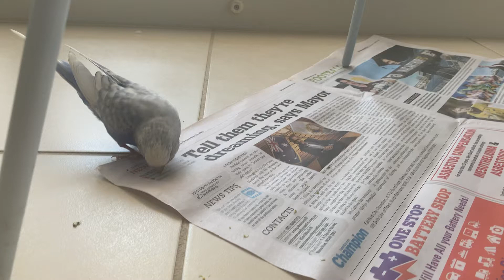Blu discovered newspaper 🤣